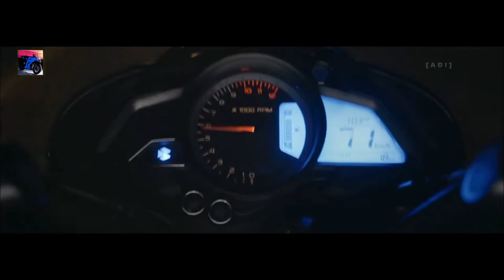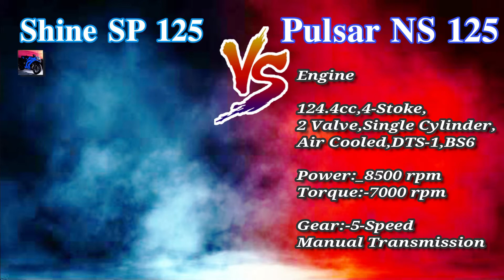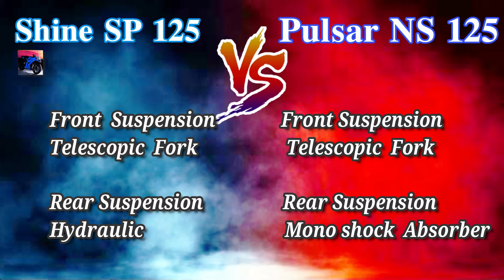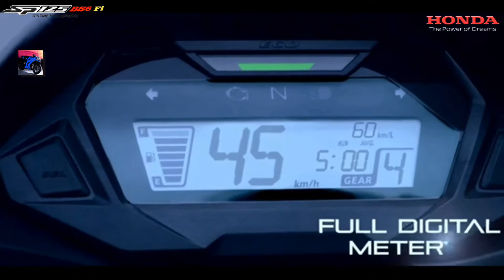Honda shine SP 125 bs6 VS pulsar NS 125 bs6 detailed comparison/best bike for you?